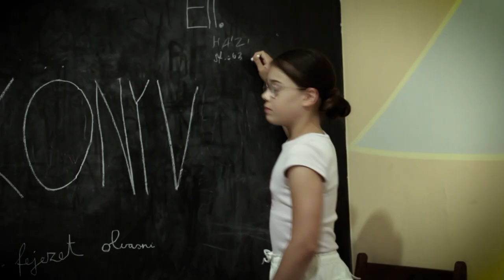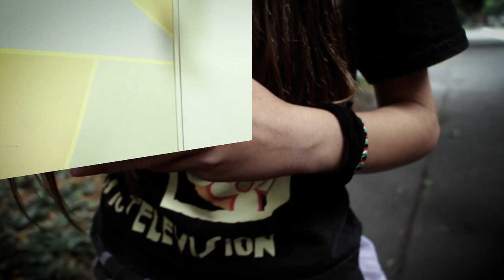A kötelező olvasmány